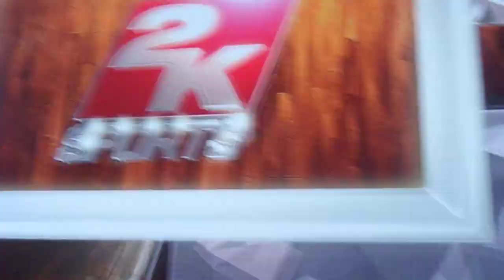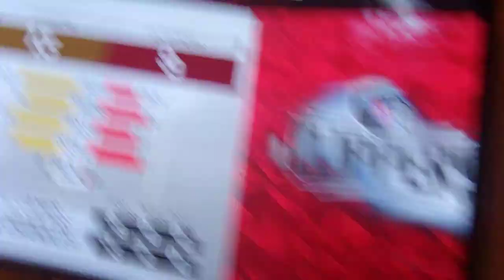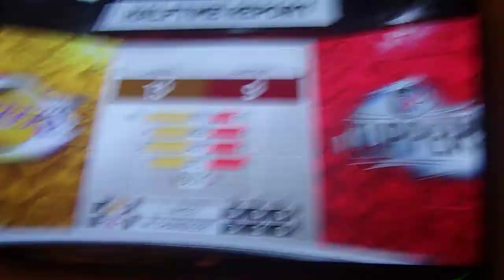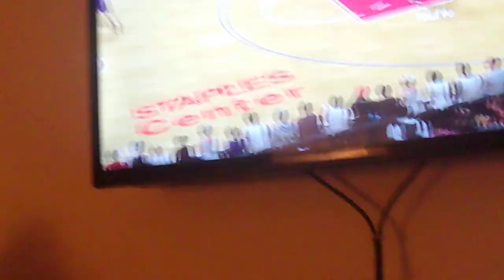best player from every team ever!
whos the goat lebron or mj well not this video i am ranking the best player ever from every team ever